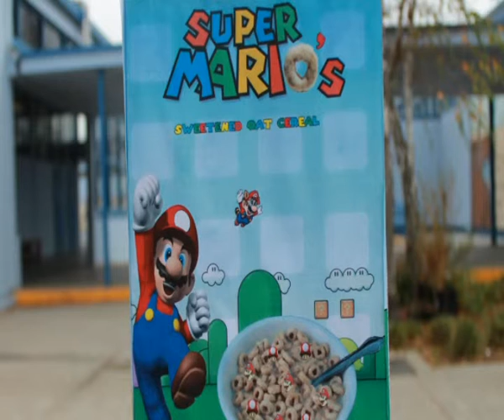Jason Tam Cereal Commercial0